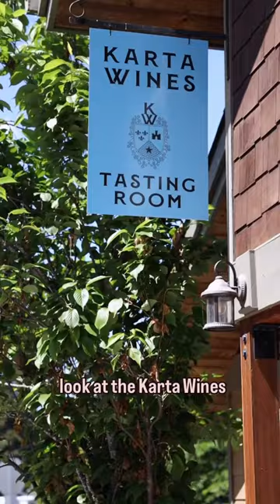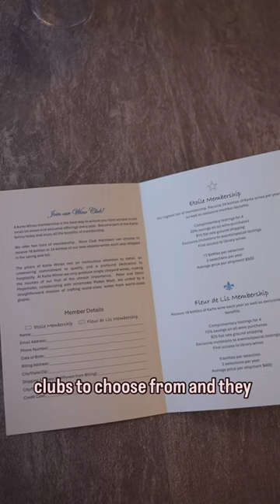Sherwood's Newest Boutique Winery🍷🍇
🍷✨ Discover the newest gem in Old Town Sherwood - a family-run boutique winery making small batches of world-class wine from world-class grapes! 🌟
From over-vintaged Chardonnay, exquisite Pinot Noirs & a bold Syrah Karta Wines has it all (including a coming soon sparking blanc de blanc that’s been 5 years in the making)! 🥂

Stop by for a glass after work or enjoy a full tasting experience! They are SO friendly & personal - it’s an absolute fun time (trust me, I just did it yesterday)!! 🍇😊

Marie Boatsman, Real Estate Broker Licensed in the State of Oregon
Berkshire Hathaway NW Real Estate
✅ Licensed Broker in the State of Oregon
Three Centerpointe Drive, Suite 260
Lake Oswego, OR 97035